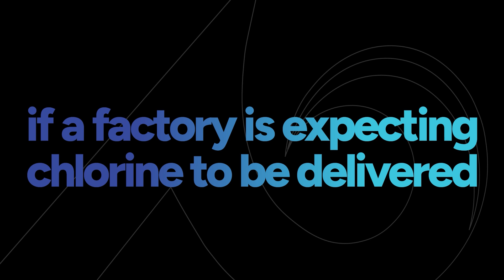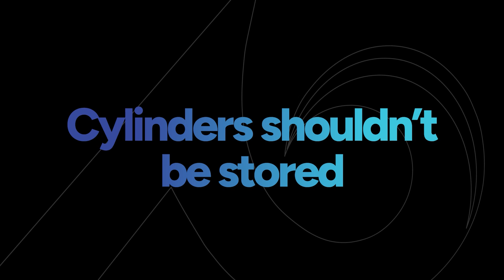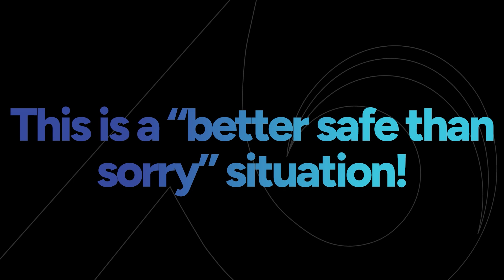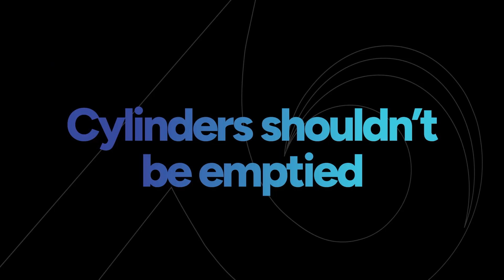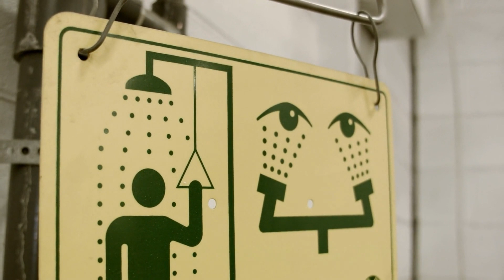Compressed Gas Cylinder Safety: Handling Procedures for Laboratory Environments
Handling compressed gas cylinders requires more than basic knowledge—it demands a comprehensive understanding of safety protocols to prevent accidents and protect everyone in the lab. This course, Compressed Gas Cylinder Safety: Essential Handling Procedures for Laboratory Environments, delves deep into the types, hazards, and proper storage methods of compressed gases, including the unique challenges posed by cryogenic liquids. By mastering these practices, you’ll foster a safer, more prepared work environment while ensuring compliance with safety regulations.

This training goes beyond just identifying hazards; it equips you with actionable steps to store, handle, and use compressed gases safely. Learn how to navigate the complexities of working with cryogenic liquids, including the importance of personal protective equipment (PPE), safe storage techniques, and emergency response procedures. With this knowledge, you can confidently manage these critical materials while minimizing risks for yourself and your colleagues.

Recognize common types of compressed gases.
Understand the hazards associated with compressed gases and cryogenic liquids.
Learn safe handling and storage practices.
Explore the precautions necessary to prevent pressure buildup and other risks.
Identify essential PPE and its proper use in handling cryogenic materials.

Course Details

Duration: 16 minutes
SKU: AT130
Language(s): English, Spanish, French
Produced: 2024

Explore this course to gain critical insights into compressed gas cylinder safety. Equip yourself and your team with the knowledge to handle these materials confidently and responsibly.